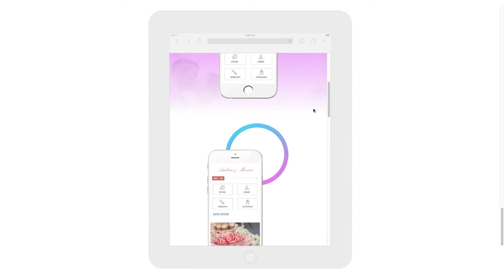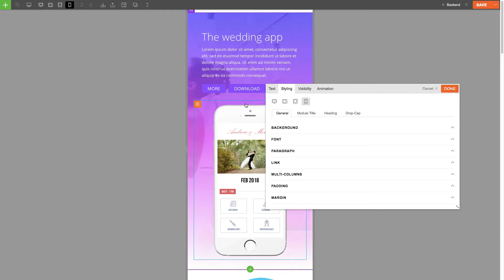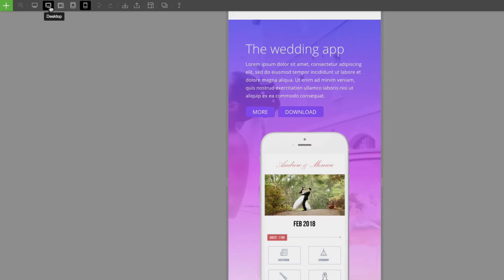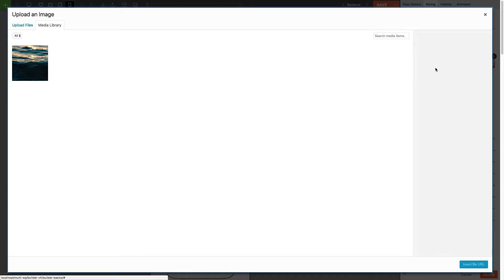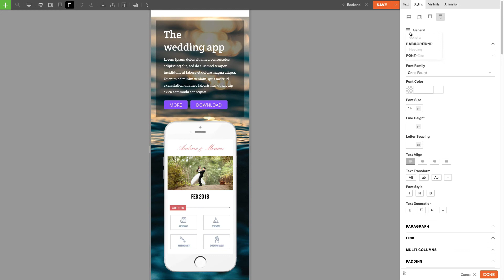Responsive Styling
Custom styling for desktop, tablet, and mobile with the Themify Builder.

Styling how your site will look on tablet, mobile, or on desktop, has never been easier now with responsive styling. Built with live preview, it allows you to style the design of your site across all devices when editing the Builder on the frontend. The icon buttons allows you to easily toggle and preview between various devices.